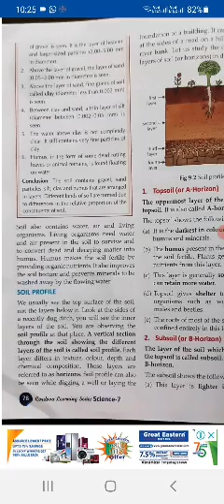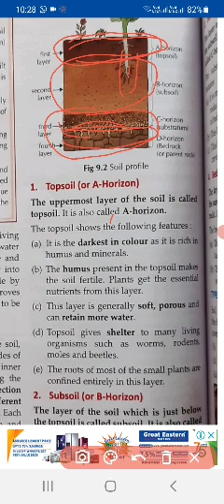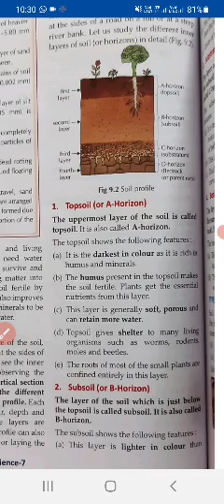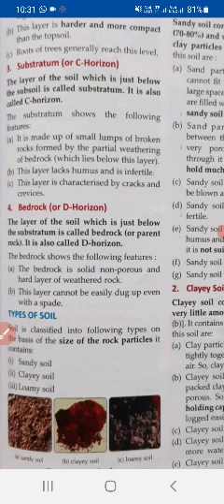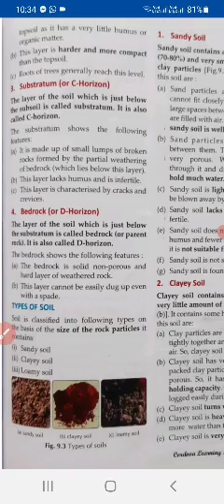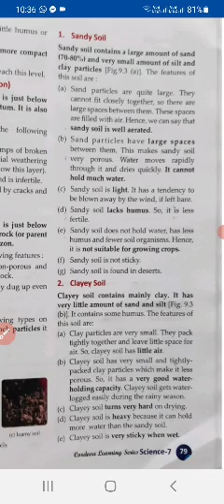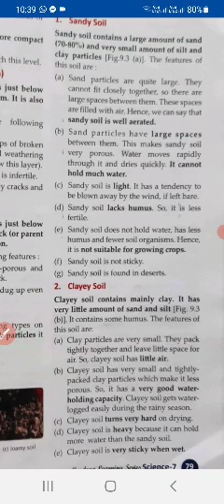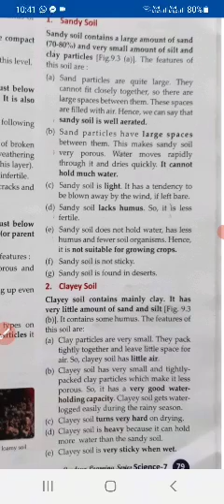ScVll Ch9b Soil